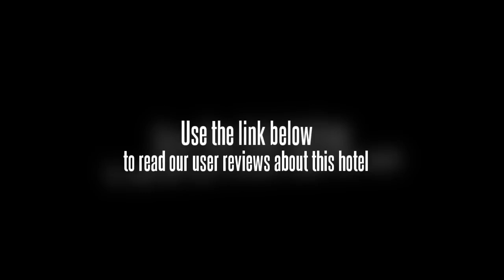Jinzonglv Hotel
The Jinzonglv Hotel offers guests a comfortable base in central Xishuangbanna.

All rooms feature a private bathroom including a bathrobe and amenities. Slippers are also provided for extra comfort. Included in the room is tea and coffee making facilities, complimentary toiletries and a safe. A TV and cable / satellite channels are included in every room.

Travellers wishing to socialise can take advantage of the Jinzonglv Hotel's bar, located on-site for your convenience.